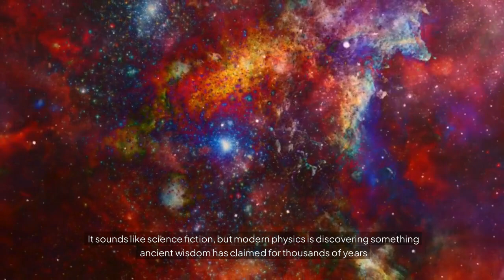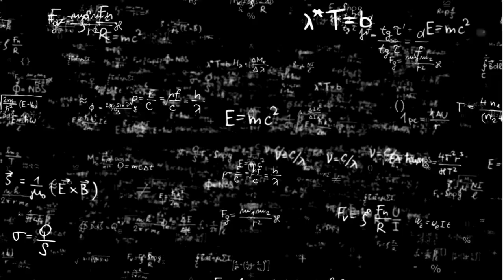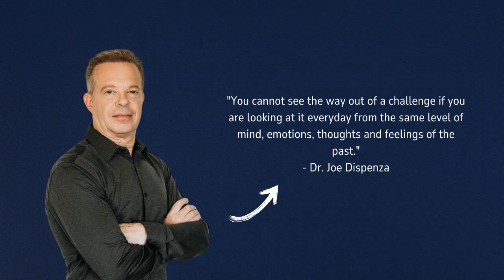The connection between Quantum and Spirituality.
Ever wondered how Quantum Physics relates to Spirituality?
In this video, we break down the intriguing connections between the two! We’ll discuss concepts like energy, consciousness, and the universe's interconnectedness, revealing how science and spirituality can complement each other. Get ready for a mind-bending journey that challenges your views on reality!

Related Quires:
Quantum physics
Quantum mechanics
Physics
Spirituality
What is quantum physics
Quantum physics and meditation
Joe dispenza quantum physics
Manifestation